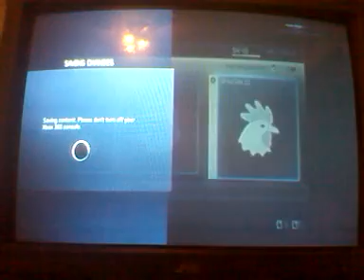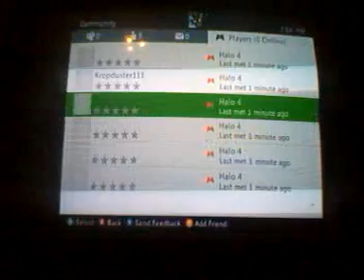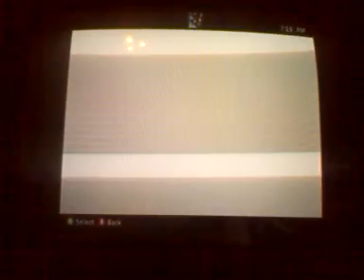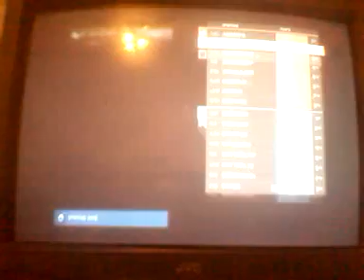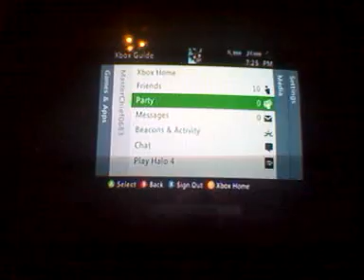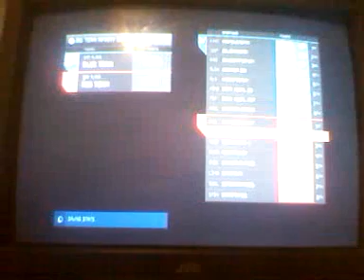Halo 4 ep 2